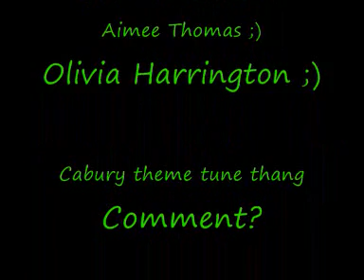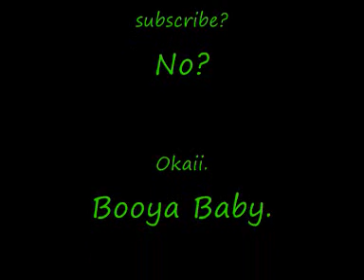Caburys Advert Officialy ruined.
Me and Aimee attempting the advert.

EPIC FAIL.:L